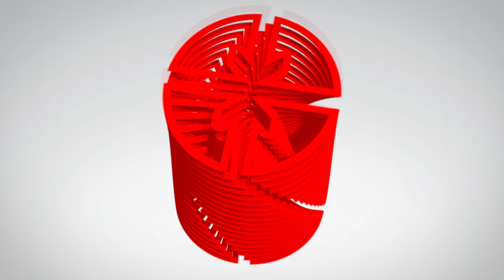¿Cómo se han preparado los pinareños para la venidera Serie Nacional?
El equipo pinareño de beisbol intensifica su preparación en el estadio Capitán San Luis de cara al inicio de la temporada el próximo 9 de marzo. Los pinareños aspiran a superar el desempeño del campeonato precedente, cuando anclaron en el puesto 14. Al respecto, ofreció declaraciones a Cubadebate el entrenador Joselian Cejas, quien estará al frente del conjunto los primeros encuentros, debido a la participación de Alexander Urquiola como mánager del sub-15 en el Panamericano de República Dominicana, a celebrarse del 16 al 22 de marzo.